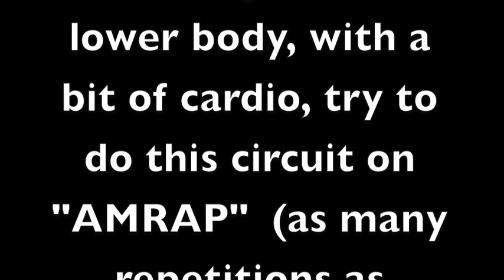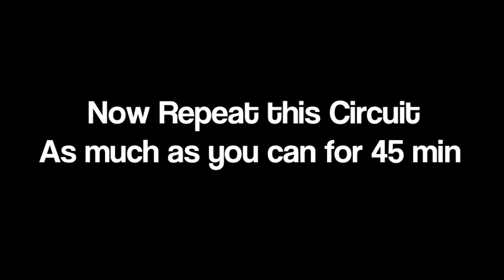30 Day Fitness Challenge - This workout is for Days: 3rd & 9th - Quads, thighs & cardio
Hello loves

Our 3rd day is concentrated to lower body, this time we will do the method AMRAP which means to do this circuit as many repetitions as possible in a period of time of 45 minutes.
let me know how many circuits did you do!!!

Remember to go back to this workout on the day 9.

Love